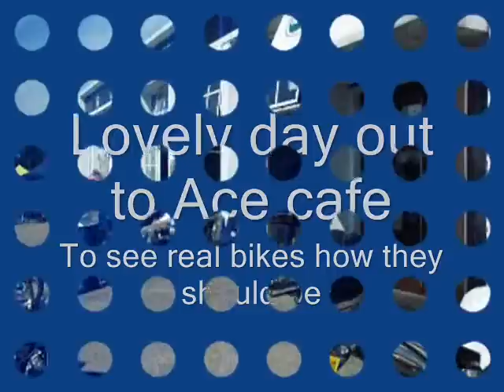cafe racers at ace cafe